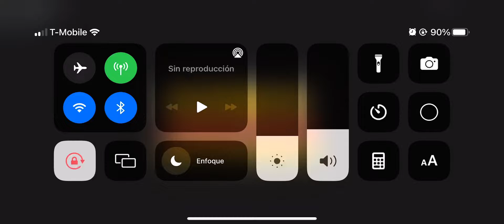How to get knuckles in sonic speed simulater